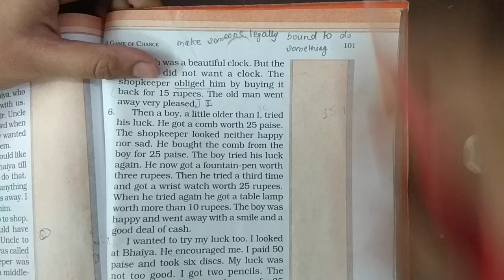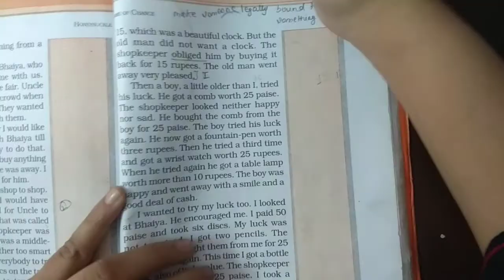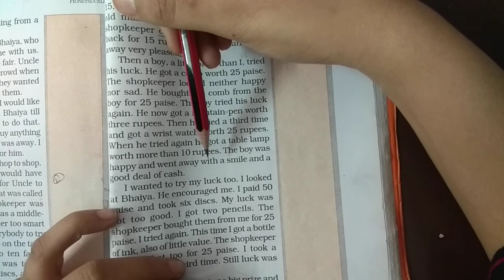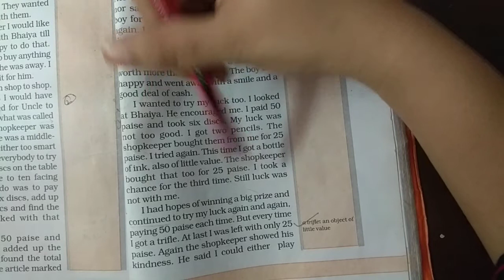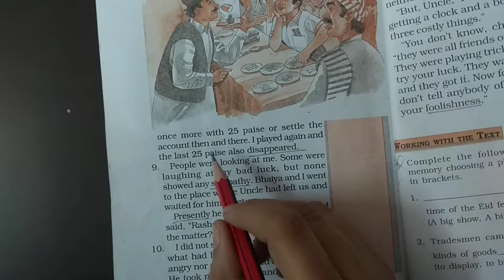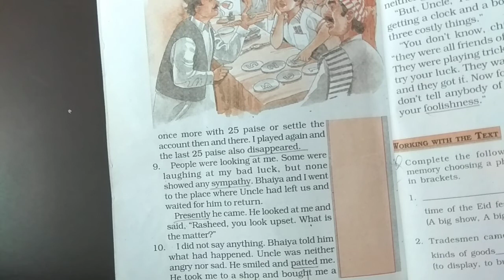Class 6 English chapter 8 Part 2